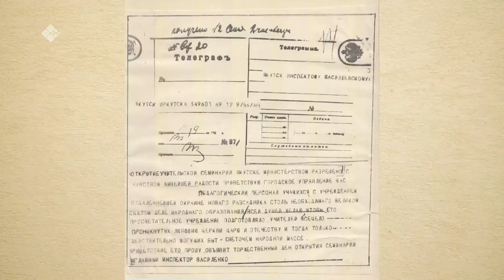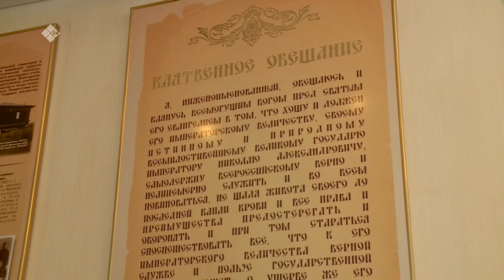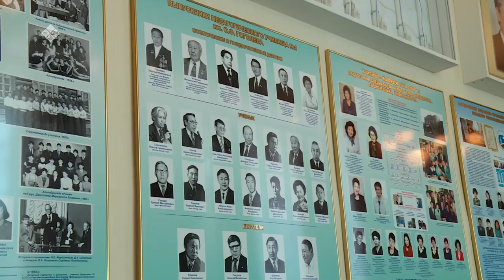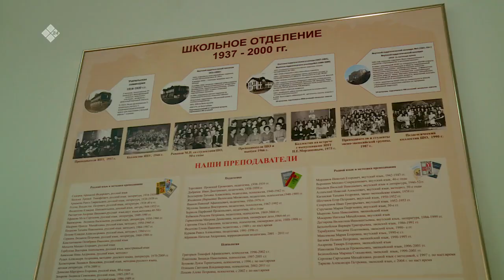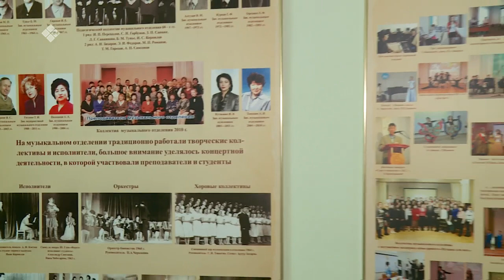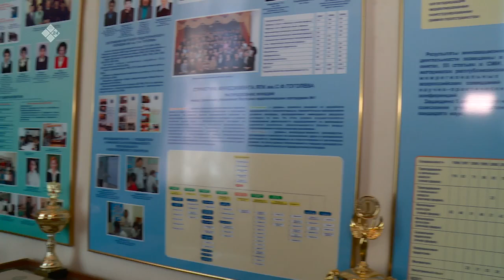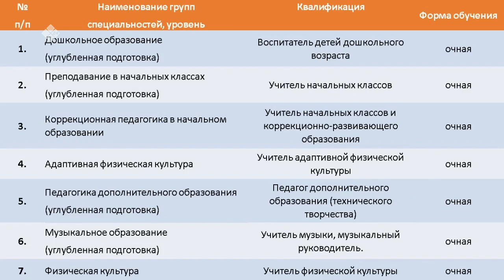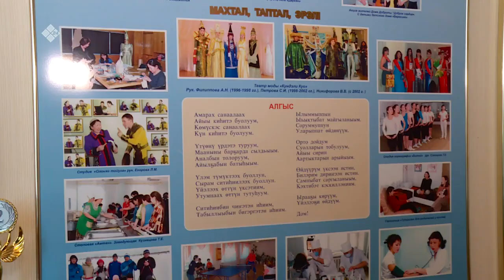«Бу Дьокуускай» (18.03.21)